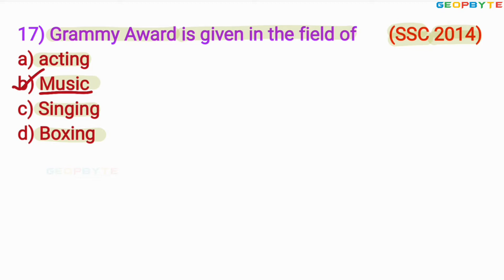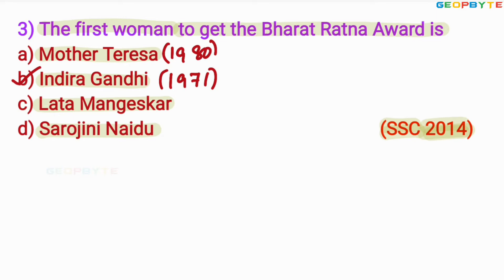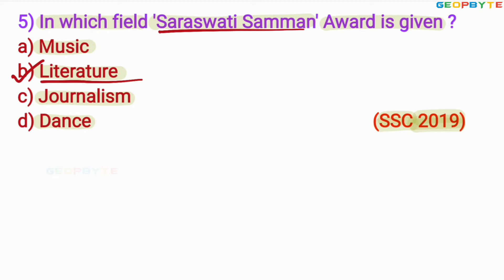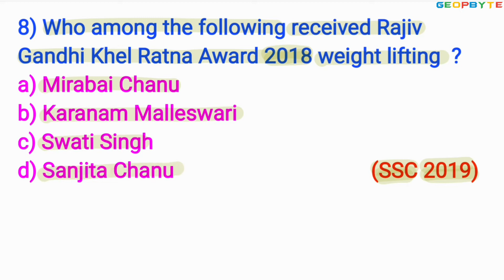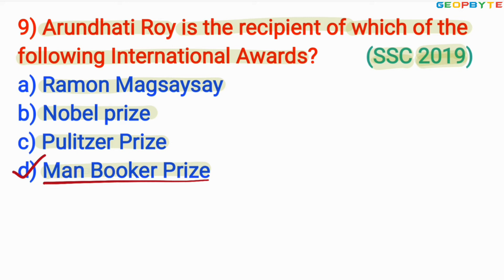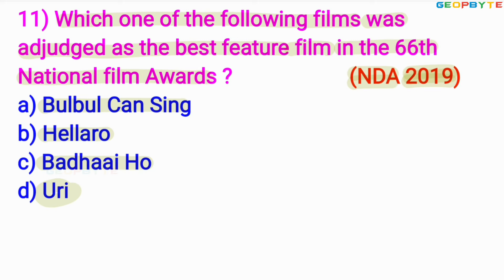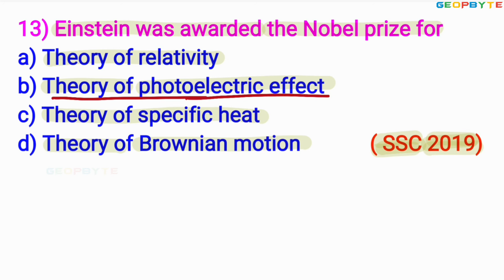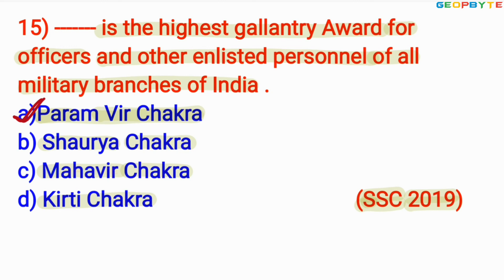General Knowledge | Previous Questions and Solutions | Awards and Honours | Part-2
Timestamps:

00:00 Intro

45:00 Outro

You are welcome to contact our team on Telegram to clarify any doubts regarding the Strength of Materials.